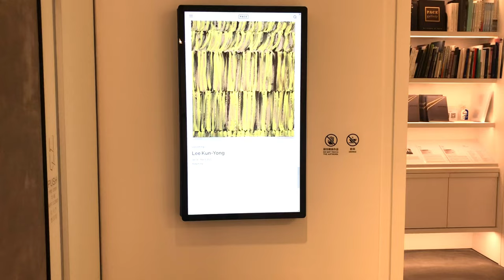Lee Kun-Yong @ PACE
A walk-through of Lee Kun-Yong’s show at Pace. This marks his third presentation with the gallery.

Lee, whose practice spans performance, sculpture, installation, and video, rose to prominence as a leading figure of the Korean avant-garde during the 1970s, a period in which the country grappled with authoritarianism and repression of freedom of expression. He was a founding member of the artist group Space and Time, and he is widely regarded as a pioneer of performance art in Korea. Works from one of the artist’s most iconic series, Bodyscape, which he began in 1976, is on view in Pace’s exhibition in Hong Kong. For these works, Lee approaches canvases from various angles, creating records of his physical relationships to his chosen medium. Lee’s experimentations of this kind yield bold abstractions that document his body’s movements. The artist is known for sustaining his performances, like Bodyscape, over the course of many years of his career.

Pace’s exhibition will also feature videos of Lee performing Relay Life and Five Steps. With Relay Life, which debuted at the 1979 Bienal de São Paulo, the artist lays out his possessions in a line and ultimately lies face down at the end of the trail of objects. As art historian Joan Kee has written of the work, “The last image, in which he appears face down, encapsulates Lee’s ideas about the necessity of the unnecessary gesture, and seems to propose inaction as the most eloquent action of all.”

In Five Steps, first performed at the National Museum of Modern and Contemporary Art in Seoul in 1975, Lee uses charcoal to mark his movements directly on the floor, five steps away in various directions from a single starting point. The artist counts his steps in Korean as he makes them. This work exemplifies Lee’s interest in the power of mark making as a record of the body’s movements and experiences.

Date: 14 Jan. to 3 Mar. 2022
Pace Gallery